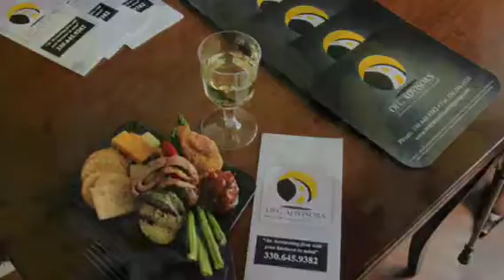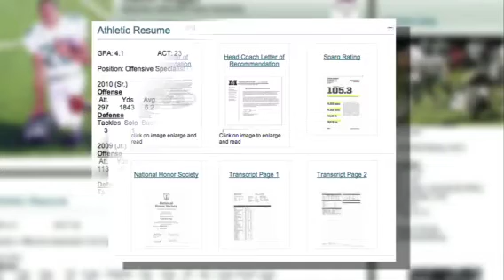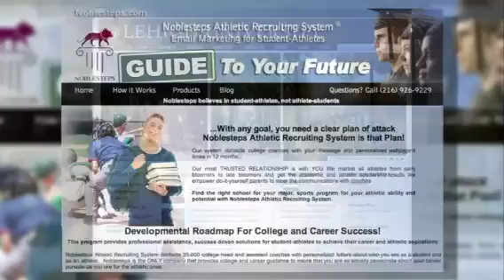ATS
For 4/6/13